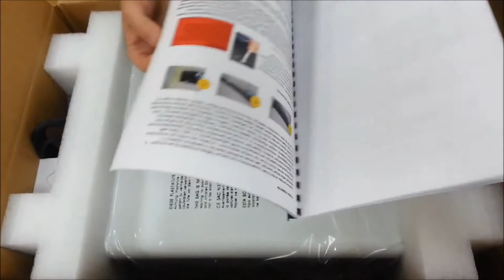Достаём Concept Smoke Screen из коробки